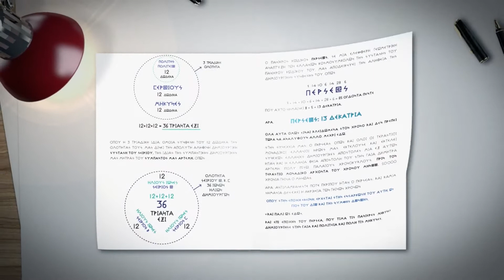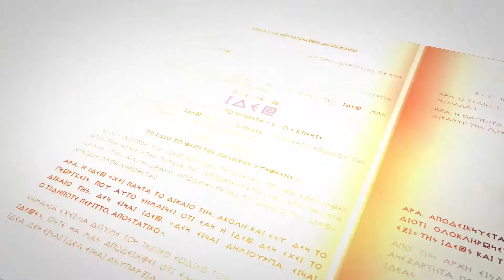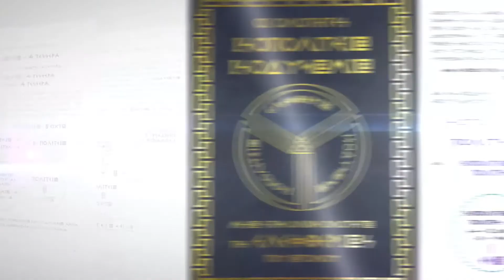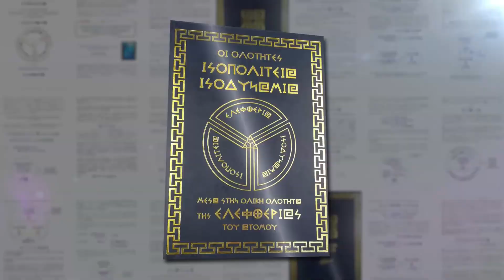ΜΠΕΛΕΓΡΗΣ ΣΑΒΒΑΣ - ΣΩΦΡΟΝΙΣΜΟΣ ΚΑΙ ΚΑΤΑΣΤΟΛΗ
ΣΤΗΝ ΕΚΠΟΜΠΗ ΤΟΥ ΣΟΦΟΚΛΗ ΓΚΑΖΚΑ ΤΑ ΠΕΡΙΕΡΓΑ ΤΗΣ ΕΠΟΧΗΣ ΚΑΙ ΟΙ ΛΥΣΕΙΣ ΤΟΥΣ ΚΑΛΕΣΜΕΝΟΣ Ο ΥΠ. ΒΟΥΛΕΥΤΗΣ ΔΩΔΕΚΑΝΗΣΟΥ ΜΕ ΤΗΝ ΕΛΛΗΝΩΝ ΣΥΝΕΛΕΥΣΙΣ ΜΠΕΛΕΓΡΗΣ ΣΑΒΒΑΣ ΜΕ ΘΕΜΑ ΣΩΦΡΟΝΙΣΜΟΣ - ΚΑΤΑΣΤΟΛΗ

ΣΤΟΙΧΕΙΑ ΕΠΙΚΟΙΝΩΝΙΑΣ
Ε.ΣΥ. ΠΕΤΑΛΟΥΔΩΝ
ΜΑΡΙΤΣΑ - ΡΟΔΟΣ
ΠΡΟΣ ΓΗΠΕΔΟ ΗΡΑΚΛΗ
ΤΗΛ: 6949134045